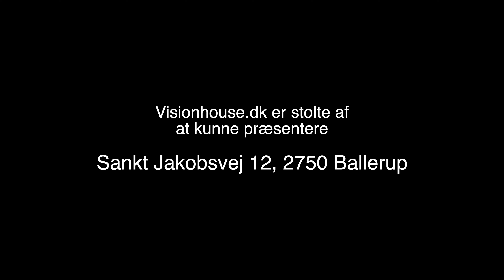Sankt Jakobsvej 12: Boligejendom med butikslejemål i stueetagen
VisionHouse & Ankjer Ejendomme præsenterer: Sct. Jakobsvej 12

Centralt og Synligt
En af Ballerups smukkeste boligejendomme tæt på Ballerups smukke kirke, og få hundrede meter fra gågaden, S-station mv. Ejendommen er igennem årene løbende blevet opdateret, og har også undergået en facaderenovering i respekt for ejendommens arkitektur mv.

Nøglepunkter:
- Få hundrede meter fra centrum
- Blandet beboelse og erhvervslejemål
- Renoveret 2014
- 732 m2 i alt

Velkommen til Visionhouse.dk, hvor din vision er vores passion.
... Eller kontakt os på: 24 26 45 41